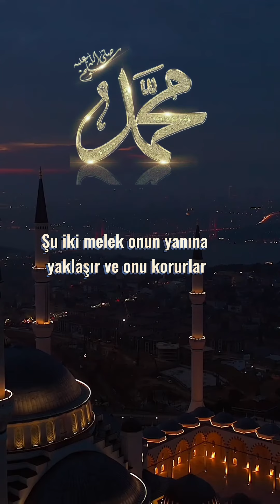26 Nisan 2022